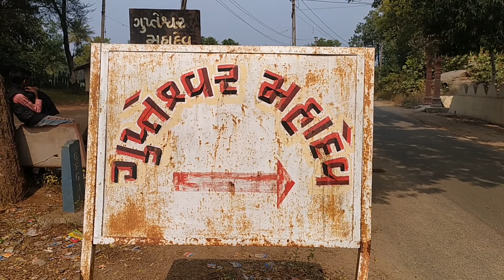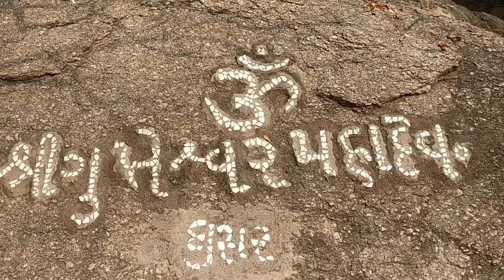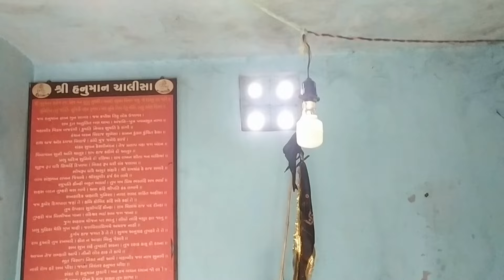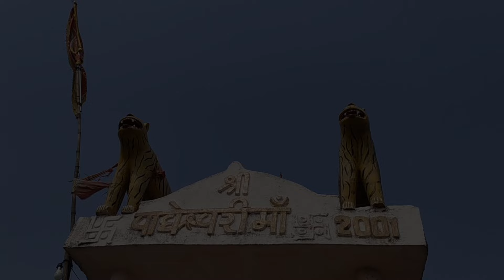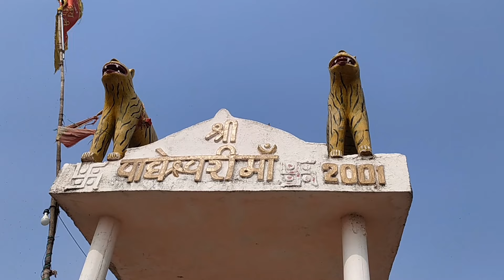સાક્ષાત મહાદેવ દર્શન 2022 | વાઘેશ્વરી માતાના દર્શન | ભૈરવ દાદાનું ચમત્કારી મંદિર | khodal dham 2022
જો તમને અમારો વિડિયો પસંદ આવે તો અમારી રોકી ભાઈ ચેનલ ને સસ્ક્રાઇબ 🔔 કરી લેજો

આ ઘુષર ગામે તમને દર્શન થશે અદ્ભુત શિવલિંગ ના આ શિવલિંગ પ્રાચીન અને જૂનું છે અહીંયા તમને અહશશ થશે સાક્ષાત મહાદેવ ના હોવાનો અને અહીંયા મહા શિવરાત્રી યે મોટો મેળો ભરાય છે

બીજા દોસ્તો તમને ત્રણ મંદિરોના પણ દર્શન થશે વાઘેશ્વરી માં તાના અને ભેરવ દાદાના પણ એ બે મંદિર આવેલા છે ભોલેનાથ ના મંદિરે થી 1km ના અંતરે બંનેવ મંદિર આવેલાં છે

આ ઘૂષાર ગામ ની મુલાકાત લો અને દર્શન કરો   સાક્ષાત ભોલેનાથ ના

           જય વાઘેશ્વરી માતા🙏